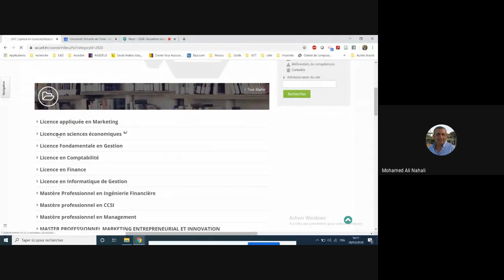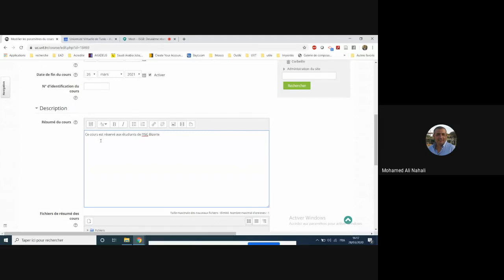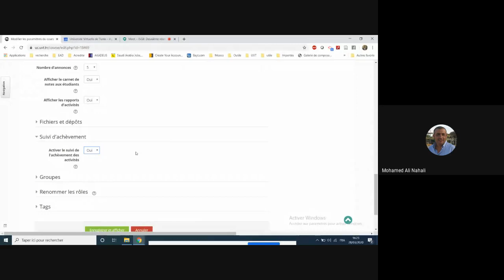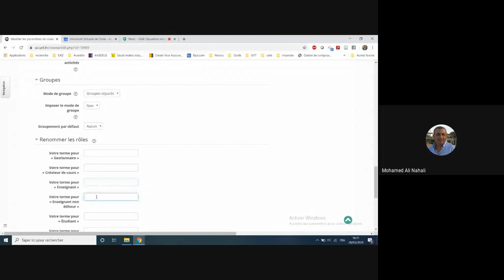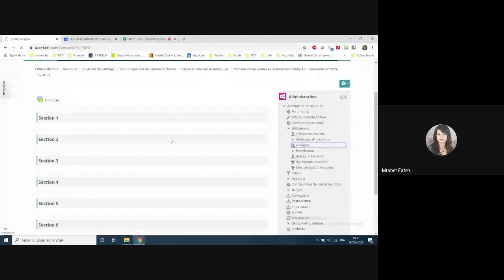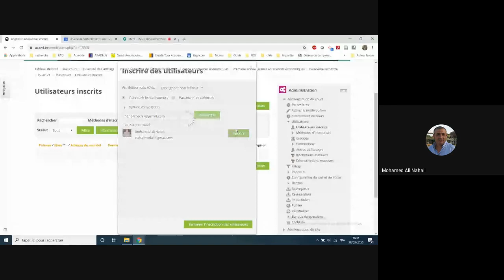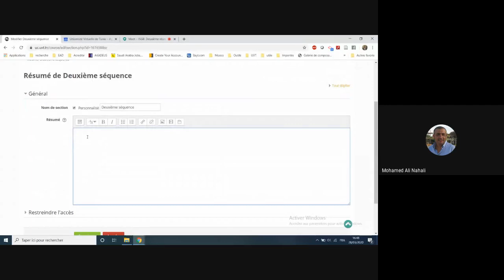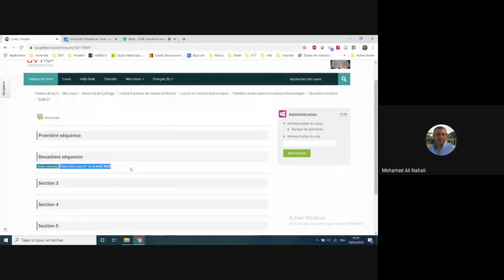Formation Moodle: Deuxième réunion synchrone (Groupe 1)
Administration d'un espace de cours Moodle